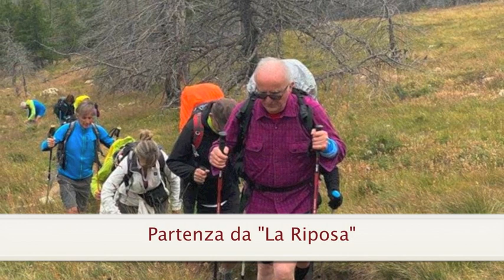5 agosto 2023: Messa del vescovo Derio Olivero per la Madonna della Neve sulla cima del Rocciamelone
Tradizionale salita sulla cima del Rocciamelone (m 3538 - To) del vescovo Derio Olivero. Nell'occasione è stato ricordato il piscinese Franco Bernardi deceduto cadendo dalla cima l'1 agosto 2022.